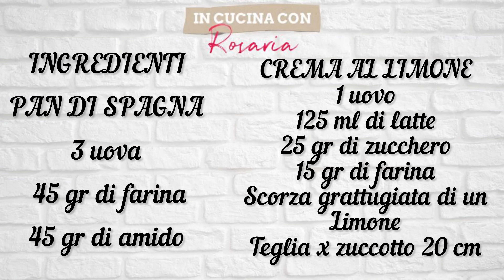TORTA MIMOSA FACILE VELOCESENZA LIEVITO /AL LIMONE E CUBETTI DI MANGO -MIMOSA CAKE / 8 MARZO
Quest’anno ho fatto la classica torta mimosa con la crema al limone ma ho voluto aggiungere il mango perché secondo me è un connubio perfetto e da un qualcosa in più

🇮🇹 INGREDIENTI
PAN DI SPAGNA
3 uova
45 gr di farina
45 gr di amido

BAGNA AL LIMONE
200 ml di acqua
70 gr fi zucchero

CREMA AL LIMONE
1 uovo
125 ml di latte
25 gr di zucchero
15 gr di farina
Scorza grattugiata di un
Limone
Teglia x zuccotto 20 cm

🇮🇸 INGREDIENTS
SPONGE CAKE
3 eggs
45 g of flour
45 g of starch

LEMON BATH
200 ml of water
70 g of sugar
Lemon peel

LEMON CREAM
1 egg
125 ml of milk
25 g of sugar
15 g of flour
Grated zest of a
Lemon
Baking tray for zuccotto 20 cm
Potete trovarmi anche sui miei social

Vi lascio i link del materiale  e attrezzi che uso x i miei video

Ring light

Microfono wireless

Braccio webcam da tavolo

Ciotola di vetro 26 cm

Ciotole vetro 4 pezzi

Tortiera ciambella buco 24 cm

Teglia muffin 12 pezzi

Teglia colomba
Spessori x pasta frolla

Padella antiaderente hexclad

Ring acciaio 24 cm

Stampo silicone tourbillon

Matterello legno

Teglia mini muffin 24

Teglia da forno in ceramica da 28 cm

Cerchio apribile per torta

Contenitori alluminio 20 cm

Coloranti alimentari in gel

Sac a poche trasparente

Beccuccio per stuccatura

Dosatore olio cucina in plastica

Frullatore immersione

Mandolina x verdure

Ring monoporzioni silikomart

Teglia da forno microforata

Planetaria Kitchen aid rossa

Occhi pasta di zucchero

Teglia Nordic ware stampo BUNDT alluminiò pressofuso oro

⏩️ Tappetino biscotti winter

⏩️ ostia x torrone

Musica
Little samba -Quincas moreira